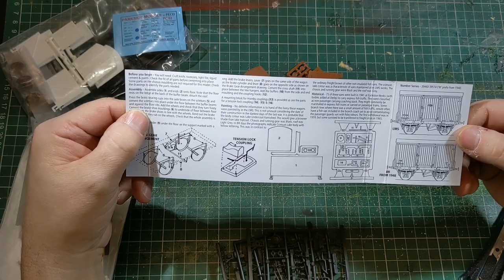Fish Vans for Loch Doune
The railways in the Highlands of Scotland carried large amounts of fish traffic, and in this video I make three vans of the type that were used in the 1950s and 60s. One of the major sources of freight traffic for Loch Doune will be fresh fish, as were common on Scottish railways up until about 1970. So obviously we will need to have several fish vans to carry this traffic.

In my latest wagon kit build video, I use Parkside kits to make up three different types of Fish Van.
410 of these vans (diagram 800) were built in 1954 for express fish traffic. Either oil or roller bearing ‘Blue Spot’ types may be modelled. In later years many became ‘SPV’ parcels vans.

75 of these vans (diagram 2059) were built in 1941 for express fish traffic. They were usually marshalled in fish or passenger trains. Most lasted into the middle 1960s.

To finish, we see the completed fish vans, with typical heavy weathering, arriving at Loch Doune.